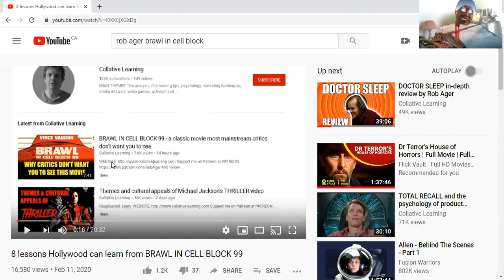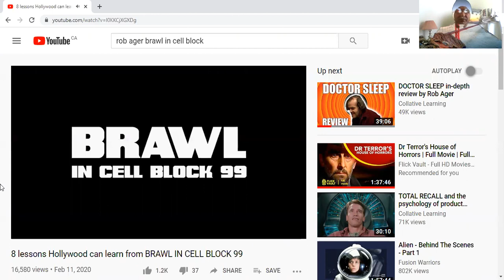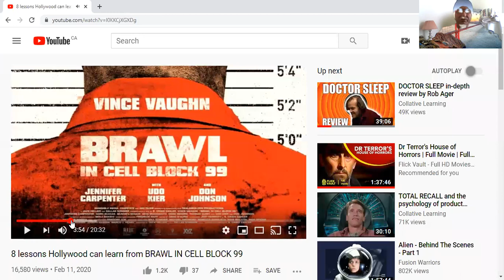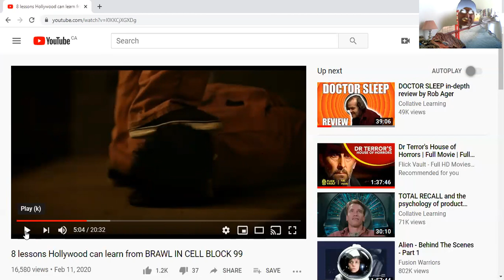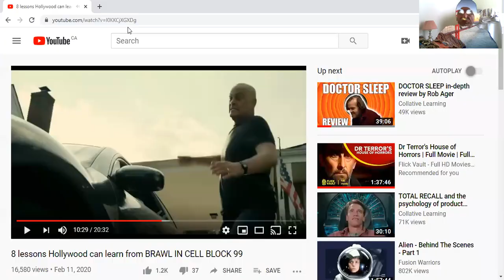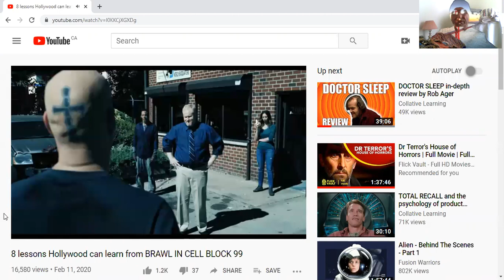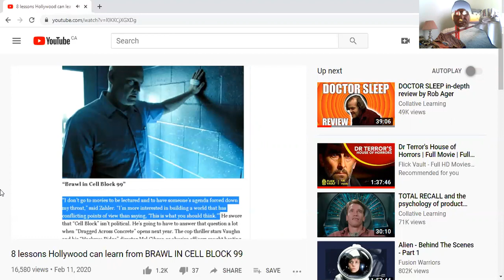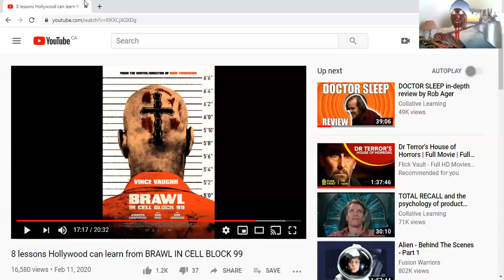''Real Men'' looove Brawl in cell block 99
Be honest why you like brawl in cell block. You want the gladitorial arena. That's fine. Let's not pretend this has something to do with heroics.